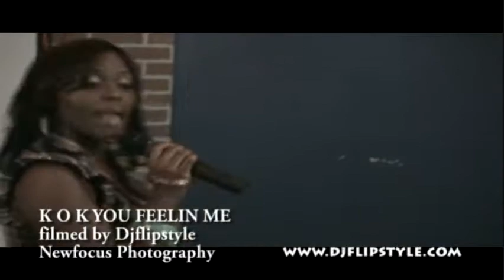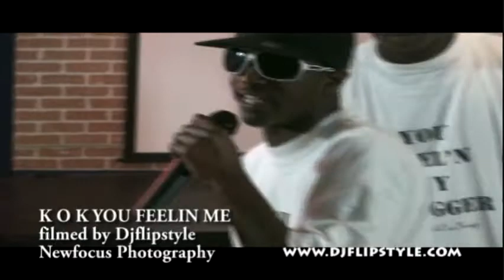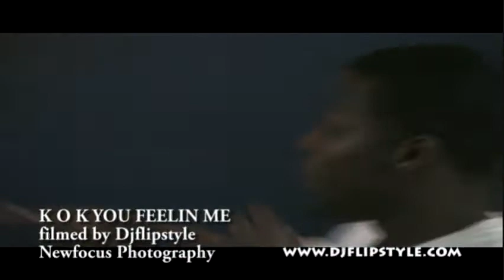KOKDJFLIPSTYLE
K.O.K. RAP GROUP OUT OF JACKSON PERFORMING AT THE SHOW UP TO SHOW OUT ALL EYES WERE ON THE FEMALE ,LOOKED LIKE SHE GOT TALENT AND THE LEAD RAPPER WAS PRETTY GOOD.